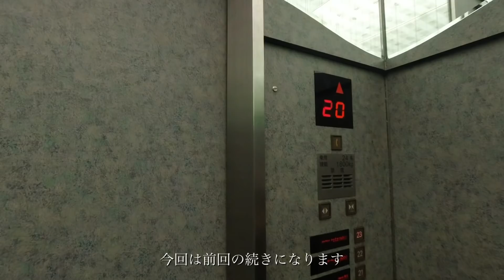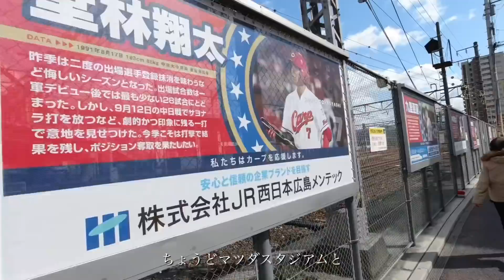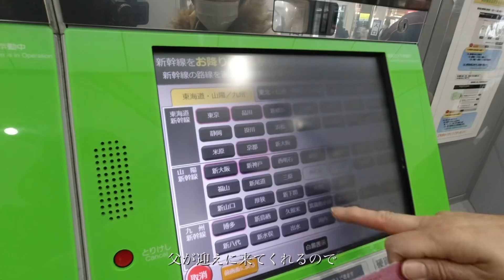【母娘プチ旅行 - 後編】ひとりっ子独身女と69歳の母のホテル宿泊、2泊目の朝、広島駅周辺でぶらぶらして実家に戻るまで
69歳の母とひとりっ子で40代独身の私。
先日2人でホテルに宿泊してきました。
宿泊したのは広島プリンスホテル。

今回の動画は後編になります。

前編を見ていない方はこちらもどうぞ。

今回は2泊目の朝から。
朝食ビュッフェを食べてチェックアウト。
広島駅周辺でぶらぶらして
そのまま実家に帰るところまでの動画です。